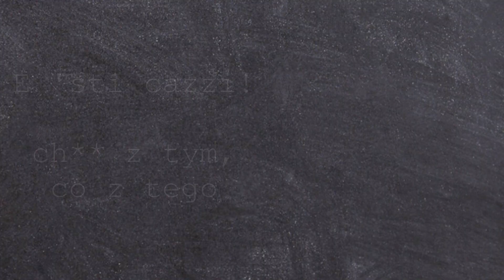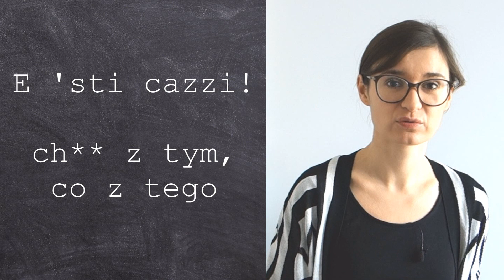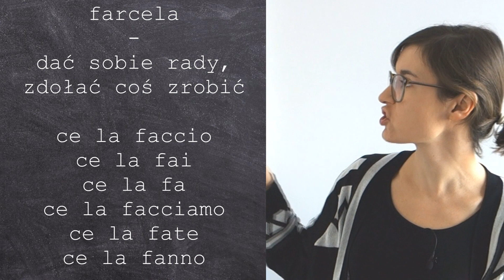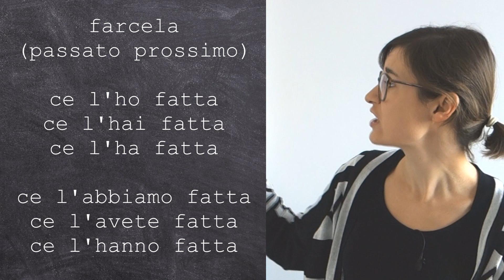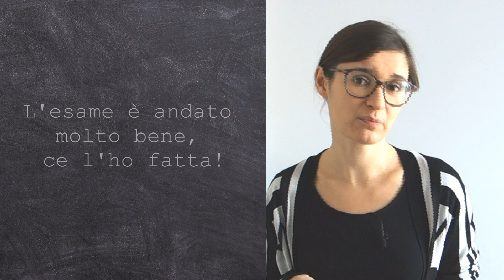ItalYOLO: Nauka włoskiego z serialami odc.8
W tym odcinku jeszcze trochę o serialu Suburra oraz przydatny czasownik farcela.